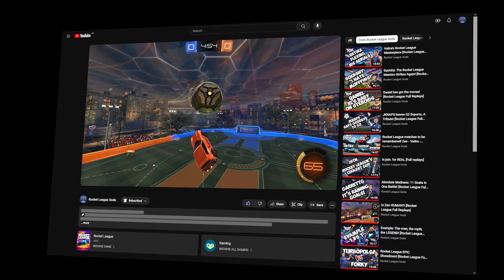ZEN’s ILLEGAL moves!!! [Rocket League Gameplay]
🚀Zen takes the game into another level. Join me in this no commentary replays journey as we witness pro Rocket League Gameplay. 🎮
SSLs are on another level. Let's use this video as a learning experience so we can imporove our own skills!!🔥
🙏 Thank you for joining us on this exhilarating Rocket League journey. Your support means the world to us. Let's keep the Rocket League community thriving and the adrenaline pumping! 🙏
📌 Timestamps 📌
Intro:         00:00:00
Game 1:   00:01:02
Game 2:   00:06:33